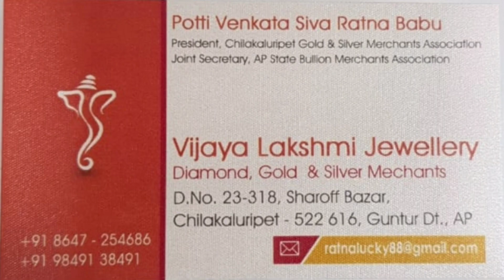latest gold necklace designs with weight and price| gold mini haram designs